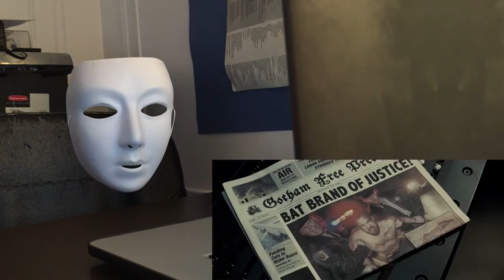Batman v Superman Official Trailer 2: A FLOATING MASK REACTS.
Batman v Superman: Dawn of Justice - Official Trailer 2 [HD]